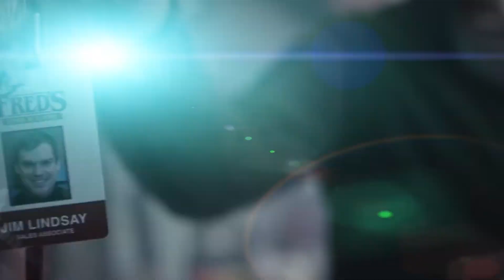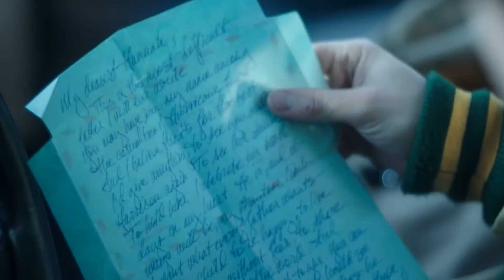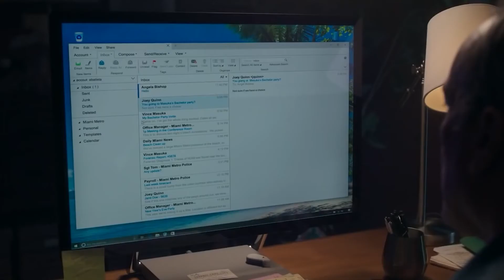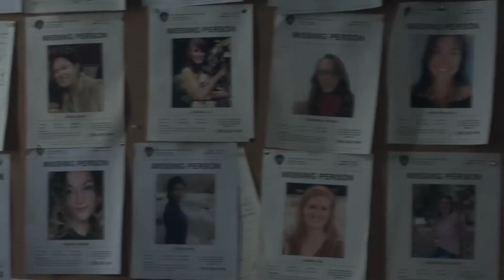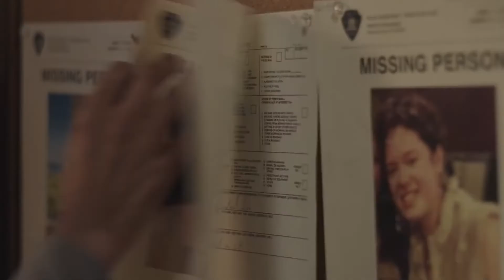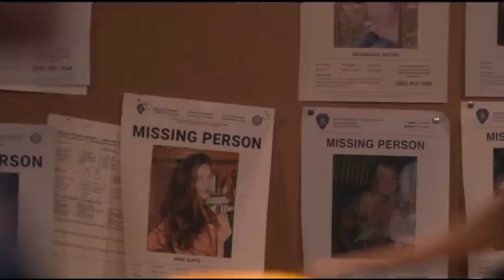Dexter: New Blood Biggest PLOT HOLES Fans Noticed In The Show!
Welcome back to Recap Focus.  Dexter fans are very happy with the new Dexter: New Blood series. Fans are happy knowing that Dexter Morgan is back and is living far away from the city lights. On this channel right now, let’s recap the new season as we present the Biggest plot holes in Dexter New Blood revealed.

In Dexter: New Blood, Dexter Morgan is now living in a small town in Iron Lake, New York. And people there do not know his real name. He is known as Jim Lindsay there and works as a lumberjack. Watch this video now as we feature the Biggest plot holes in Dexter New Blood revealed.